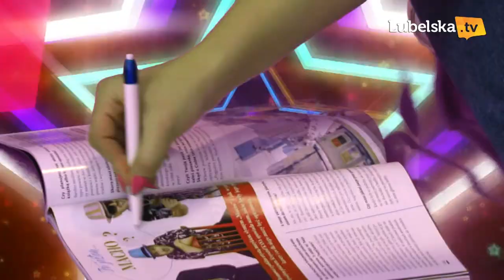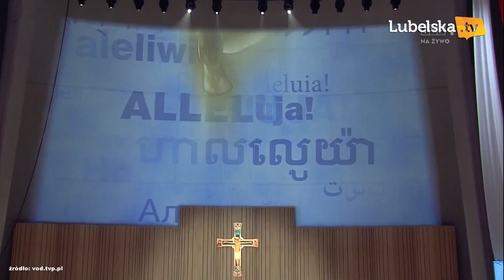Gwiazdy Na Backstage'u - Rafał Konieczny [odc.3]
Gościem trzeciego odcinka „Gwiazdy Na Backstage’u jest Rafał Konieczny- kompozytor, aranżer, producent muzyczny , dyrygent  i wokalista!Rafał opowie o swoich planach muzycznych, koncertach i współpracy z Teatrem Piosenki i św pamięci Romanem Kołakowskim! Zapraszamy!
prowadząca: Agnieszka Wiechnik